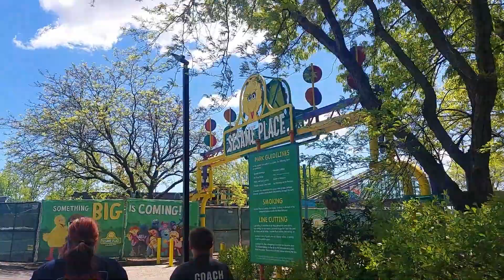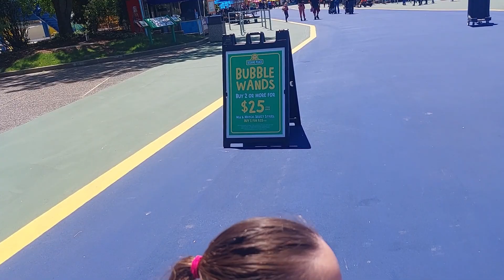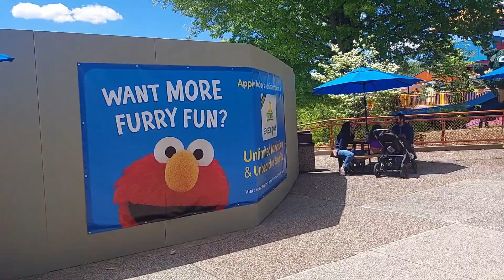Our Day at Sesame Place Sesame Street Character Meet & Greets Rides Shopping at Sesame Souvenir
This is our day at Sesame Place on 05/06/2023, So glad to see Oscars Whacky Taxi open, we had a blast on that roller coaster.